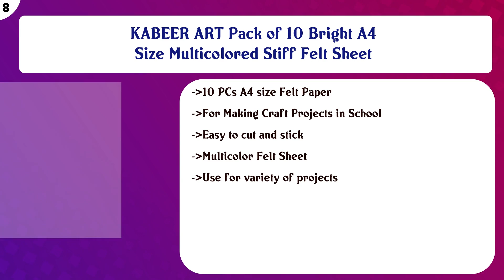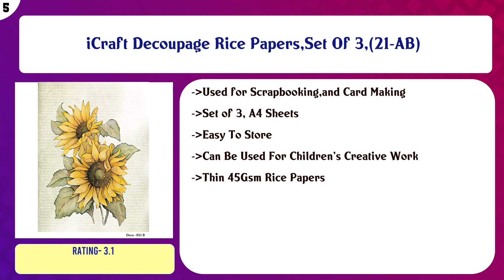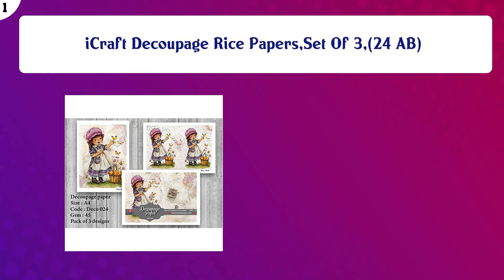Top 10 Art Tissue to buy in India 2021 | Price & Review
Top 10 Art Tissue to buy in India

Find the links below to buy these products:

List of top Art Tissue:
Saiyanshi Pack of 10 Bright A4 Size Multicolored Stiff Felt Sheet

Ezee M Fold Tissue Paper - 1040 Pieces

KABEER ART Pack of 10 Bright A4 Size Multicolored Stiff Felt Sheet

iCraft Decoupage Rice Papers,Set Of 3,(31-AB)

iCraft Decoupage Rice Papers,Set Of 3,(25-AB)

iCraft Decoupage Rice Papers,Set Of 3,(21-AB)

DECOUPAGE NAPKIN 3PLY COLOURFUL BUTTERFLIES| BUTTERFLY POSTCARD BUTTERFLY PARK | BLOOMS AND BUTTERFLIES | DRAG ...

The Craftshop Beautiful Decoupage Napkin - Lemons (20 pieces) Size : 33 x 33 cm 3-ply - 1/4 folded

DECOUPAGE NAPKIN 3PLY BUTTERFLY BEAUTY |PEONY CASCADE|PANSY WREATH |WILD PEONY | LACY ROSE |13X13 INCH 2PC Eac ...

iCraft Decoupage Rice Papers,Set Of 3,(24 AB)

Content of this Video:
10 best products to buy Art Tissue India

Top rated Art Tissue in India